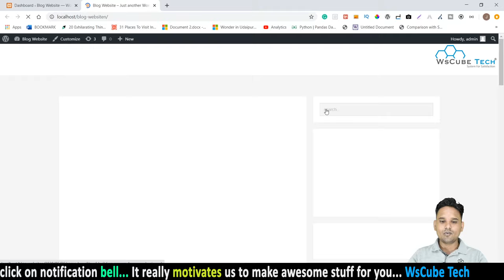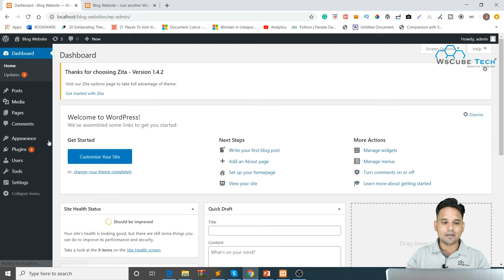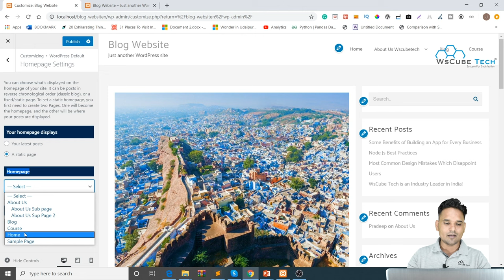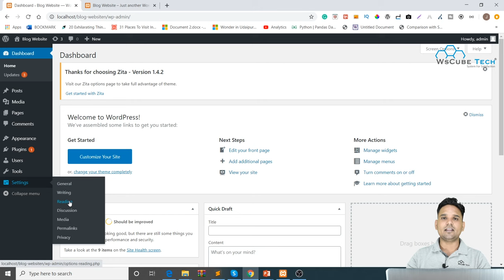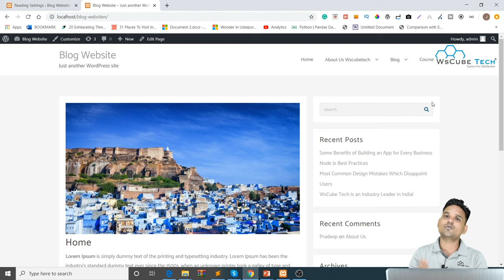How to Setup a Homepage in WordPress? WordPress HomePage Setup